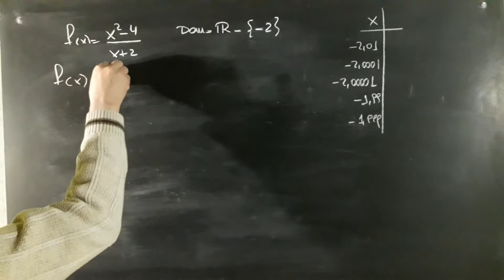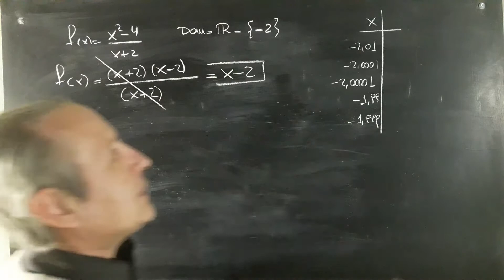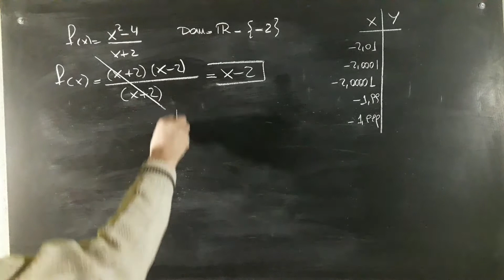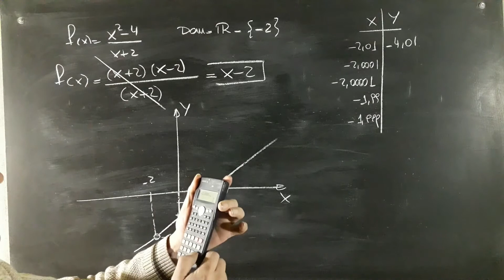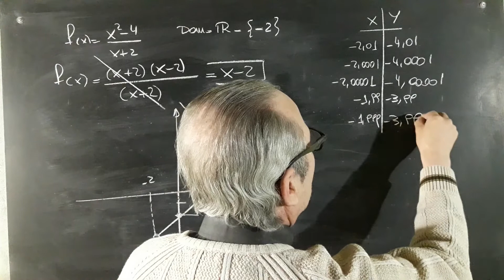Funciones con Huecos o Agujeros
Funciones Racionales@RicardoJara277